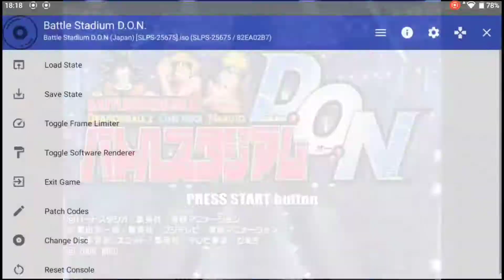[AetherSX2 on Powkiddy X18S] Battle Stadium D.O.N (Playstation 2)